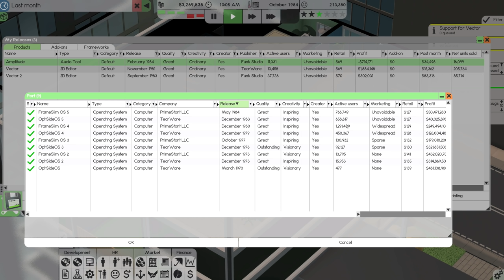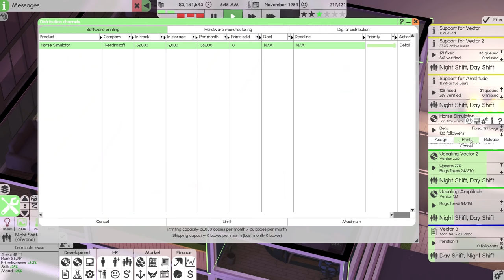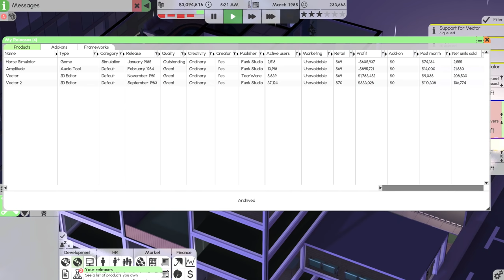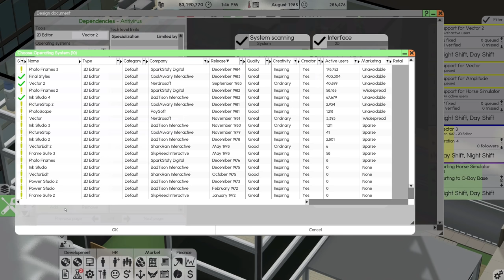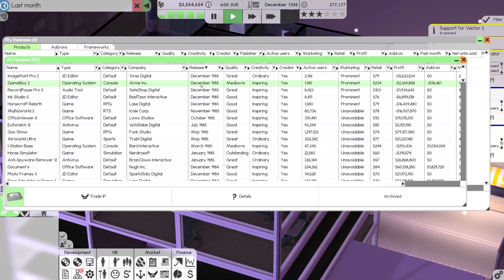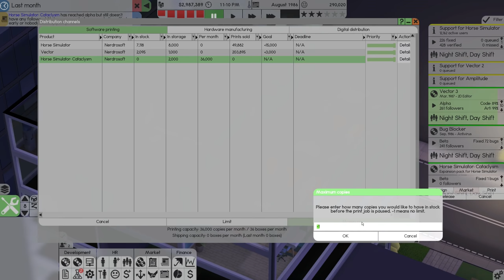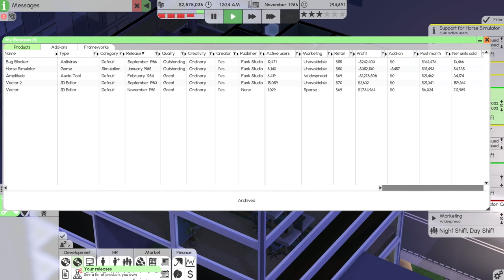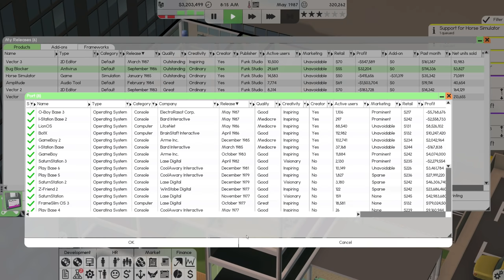Releasing my FIRST GAME in Software Inc: Beta 1! — Is it BREATHTAKING?!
Join me as I construct and design buildings, hire people to design and release software, and defeat the simulated competition and take over their businesses!